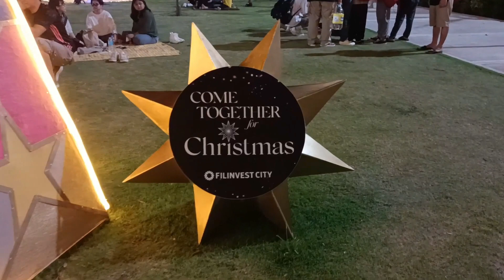#23 Christmas at Central Park | Vlogmas No. 3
Christmas at Central Park.
We're taking you for a little tour  at Central Park, Filinvest City on the 3rd day of December. Ang saya dito!